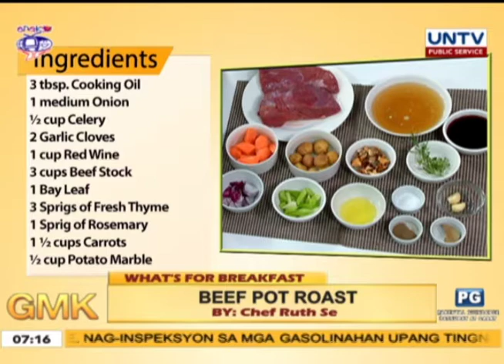Juicy Beef Pot Roast | What's for Breakfast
Chef Ruth Se turns ordinary beef into a tender, juicy feast.